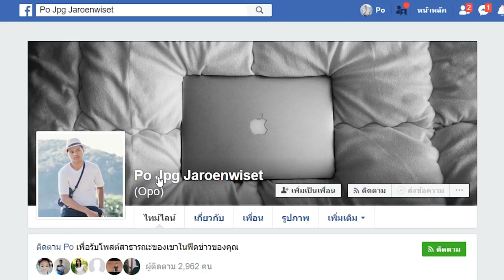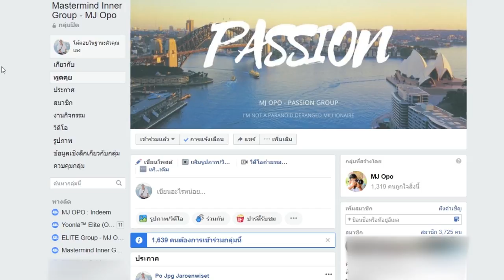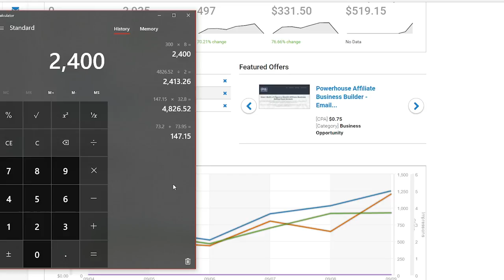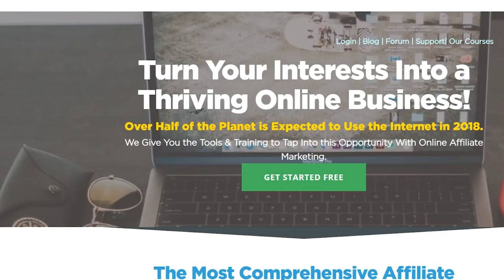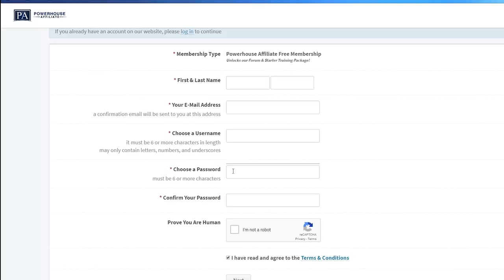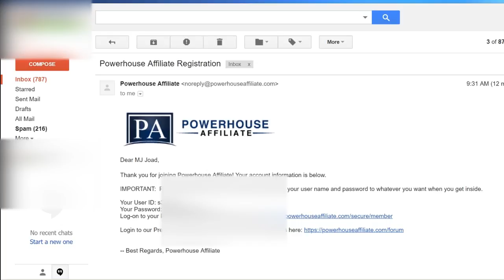2 วัน ฿5,000+ บาท จ่ายจริง และ สมัครฟรี!